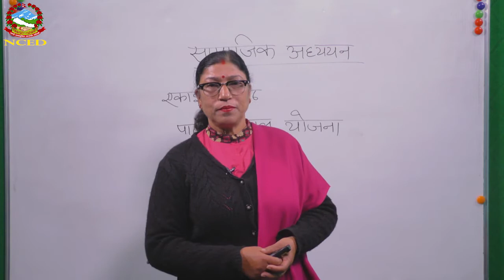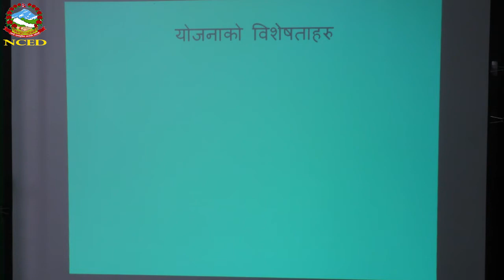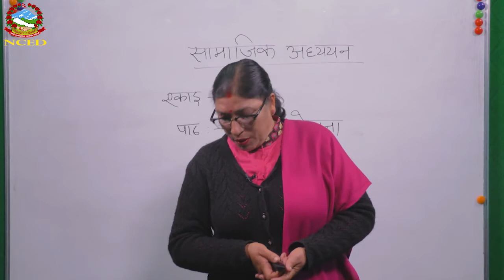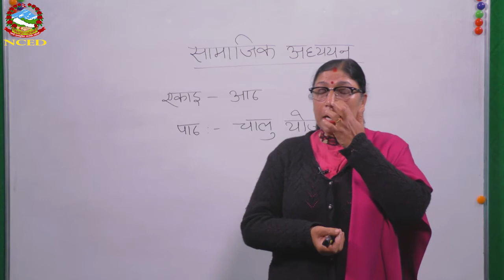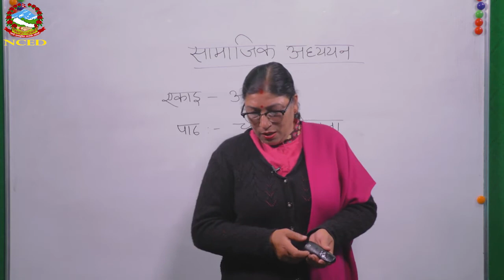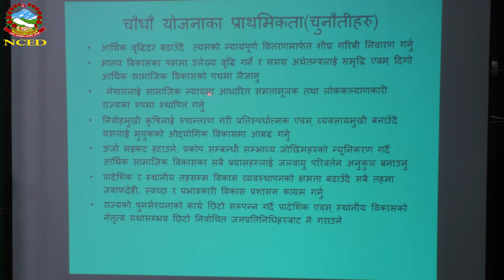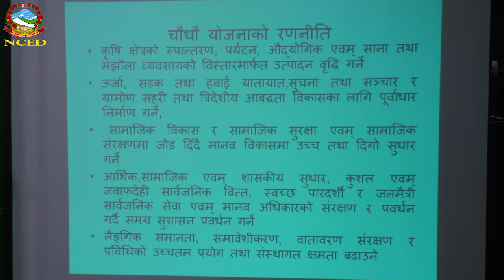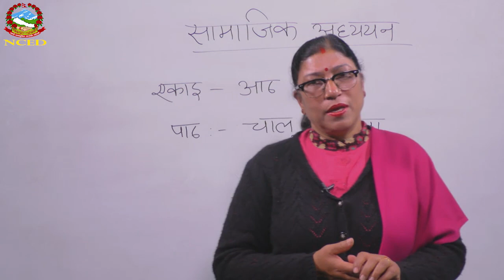Social 2074 09 13 14th Plan_1